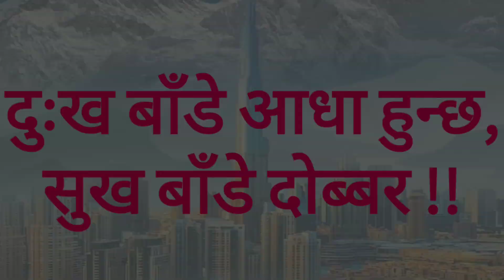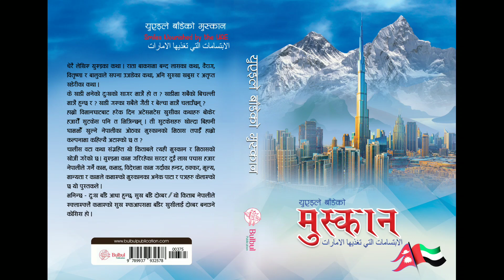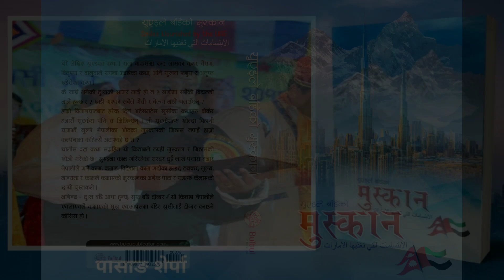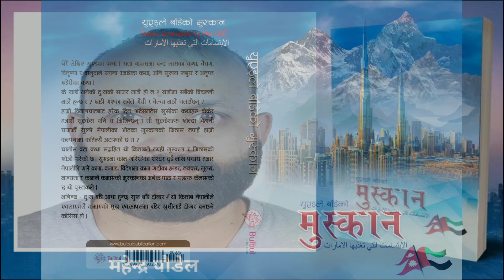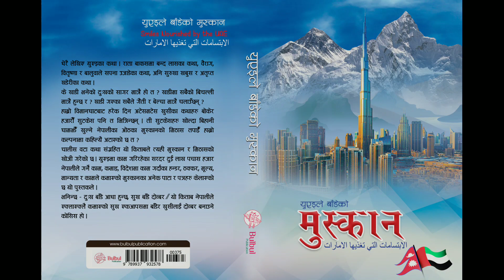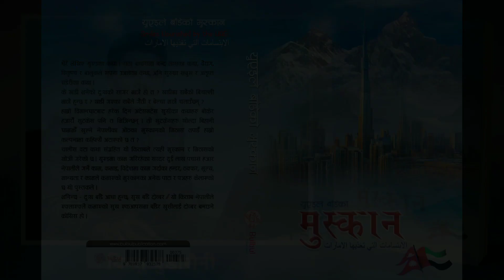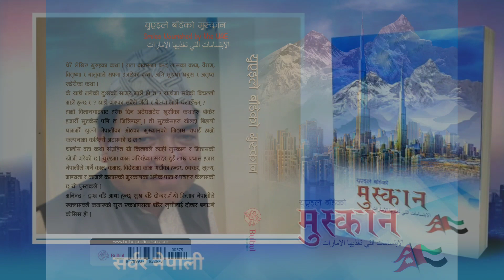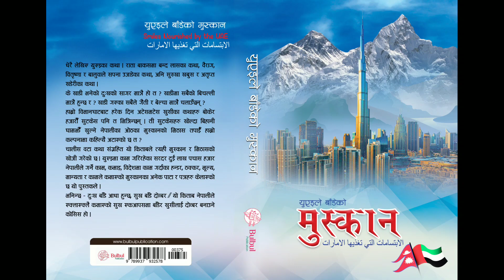युएइले बाँडेको मुस्कान (Smiles Nourished By The UAE)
"युएइले बाँडेको मुस्कान" पुस्तकभित्र संयुक्त अरब इमिरेट्समा बस्दै आउनुभएका ४० जना नेपालीहरुको वास्तविक जीवनका घटनाहरुको वर्णन गरिएको छ । सकारात्मक परिवर्तनका विभिन्न पाटाहरु, खाडीले नेपालीहरुको जीवनस्तर उकास्न गरेको मद्दत, युएइको विकास र व्यवस्थापन जस्ता कुराहरु समेटेर तयार गरिएको पुस्तकमा ४० जना सफल नेपालीहरुको जीवनी छ ।

लामो समयदेखि युएइ बस्दै आउनुभएका जे.सागर र रामप्रसाद ढुँगेलको संयोजन र संकलनमा बुलबुल पब्लिकेशनले प्रकाशन गरेको यो पुस्तक नेपाल र युएइबीचको दौत्य सम्बन्धलाई अझ प्रगाढ गराउन, खाडी देशमा जान इच्छुकहरुका लागि परामर्शमूलक सामग्री पुर्याउन र नेपालीहरुले गरको सकारात्मक पौरखका गाथा प्रस्तुत गर्ने उद्देश्यले प्रकाशन गरिएको पुस्तक हो ।

यो पुस्तक तयार हुँदै गर्दा धेरैले मन यसलाई पराएर आफ्ना कथाहरु पनि समेट्नुपर्ने माग गर्नुभएकाले हामीले दोस्रो भाग पनि निकाल्ने छलफल गरिरहेका छौं । जनवरी २४ मा युएइको राजधानी अबुधाबीस्थित नेपाली राजदूतावासमा महामहिम राजदूत कृष्णप्रसाद ढकालको प्रमुख आतिथ्यमा यो पुस्तकको विमोचन हुँदैछ ।

पुस्तकभित्र के छ ? भनेर चासो राख्ने सबैका लागि यसभित्रको सामग्रीबारे थाहा दिन बुलबुल पब्लिकेशनले ४० जनाकै  कथाको साना साना अँशहरु वाचन गरेर मेरो आवाजमा यो प्रोमो तयार गरेको छ र यसलाई मैले यहाँ प्रस्तुत गरेको छु ।

तपाईंलाई पनि यो प्रोमो मन पर्यो भने कृपया सेयर गरिदिनुहोला र पुस्तकका लागि आवश्यक परेमा बुलबुल पब्लिकेशन, डिल्लीबजार, काठमाडौंमा सम्पर्क गर्नुहोला । धन्यवाद ।

बुलबुल पब्लिकेशन प्रा.लि.
डिल्लीबजार पीपलबोट, काठमाडौं
सम्पर्क फोन 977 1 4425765